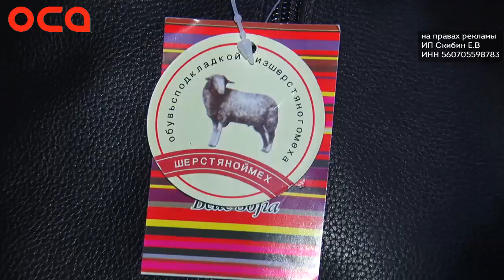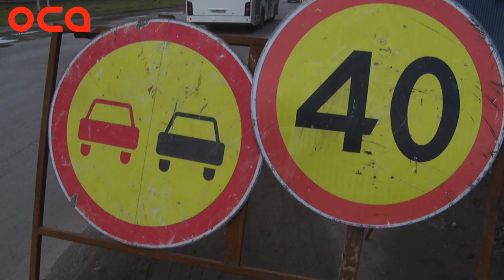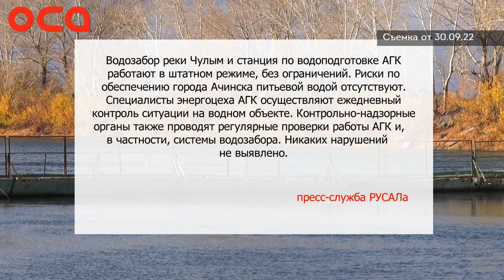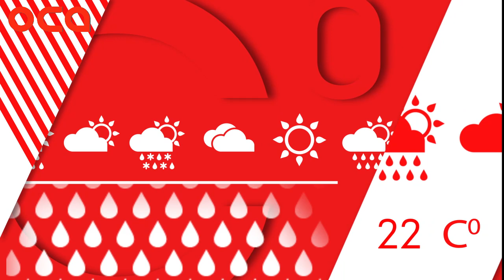Новости телеканала "ОСА" 03.10.22